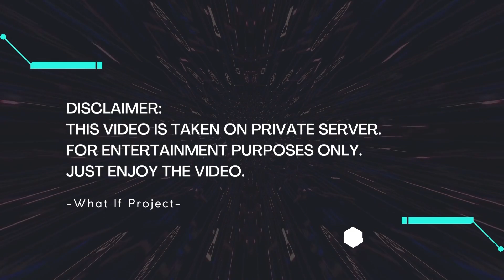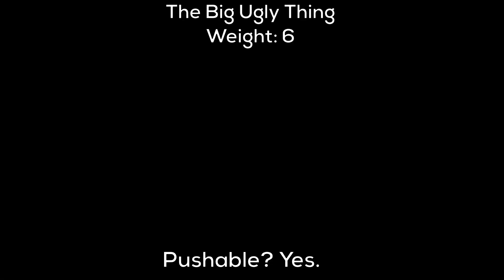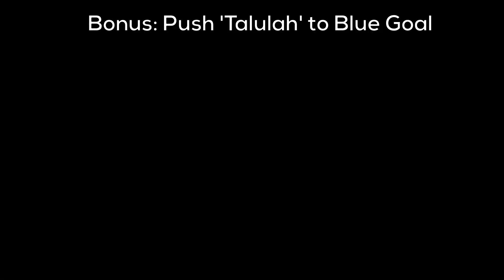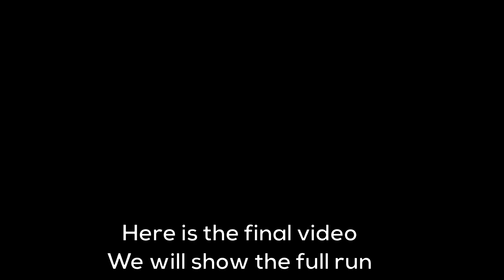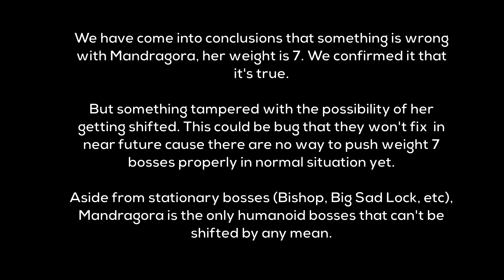[Arknights WIP] We can't 'shift' Mandragora by any mean, but why?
We found out that somehow we can't push Mandragora even with 'maxed' force, which made us wondering what's wrong with her.
Is it some kind of bug on Shaw's animation that prevents her to push Mandragora specifically? or is it because Mandragora herself is the issue?

We did a little bit trial and this video is our current conclusion.